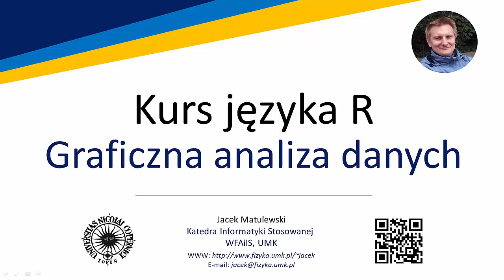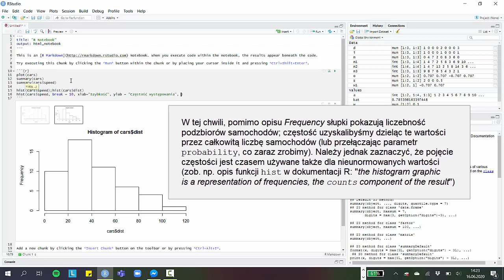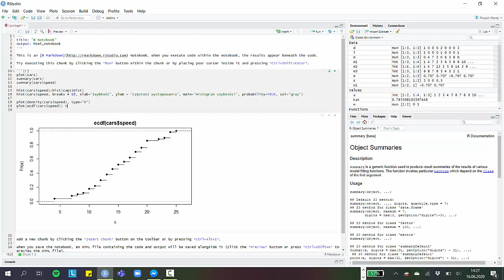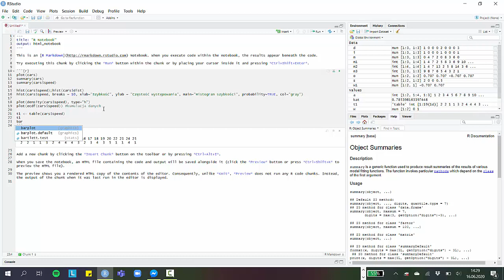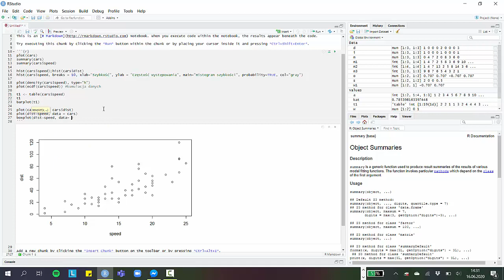Kurs języka R - 03 01 - Graficzna analiza danych